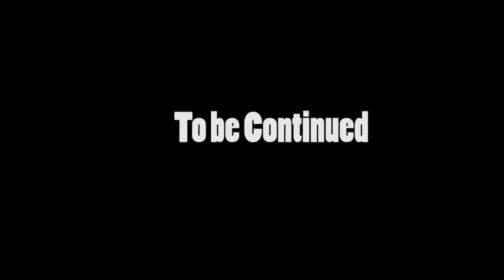Crossed motion Comic Episode 12